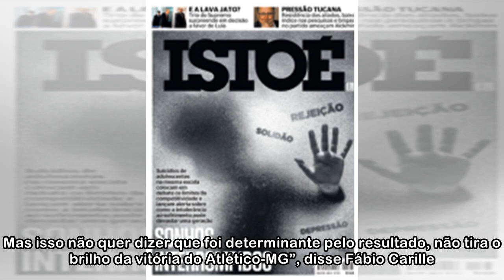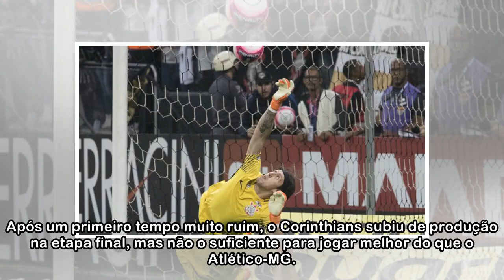Fábio Carille critica arbitragem após derrota do Corinthians: 'Ele se atrapalhou' - ISTOÉ Independe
Fábio Carille critica arbitragem após derrota do Corinthians: 'Ele se atrapalhou' - ISTOÉ Independente
 O técnico Fábio Carille criticou a atuação do árbitro paraense Dewson Fernando Freitas da Silva na derrota do Corinthians por 1 a 0 para o Atlético Mineiro, neste domingo, em Belo Horizonte, mas recon...